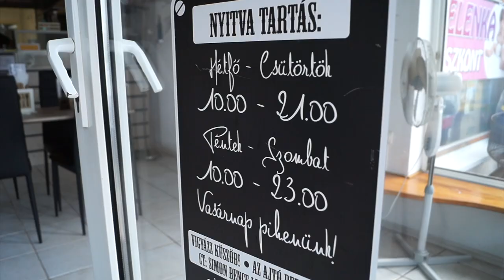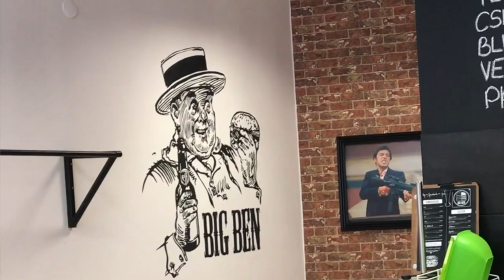Big Ben Hamburger (HD)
Cím: Lenti, Takarék köz 1.,